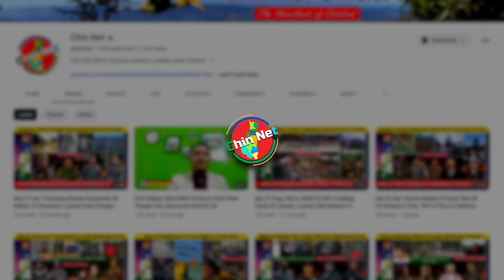Oct 30 Zan: Ralkap In Thantlang Khawpi An La Thluh Theisal. AA Ralkap Pawl Sagaing Ramsung Lut Zo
Background Image:
"Designed by kjpargeter / Freepik"